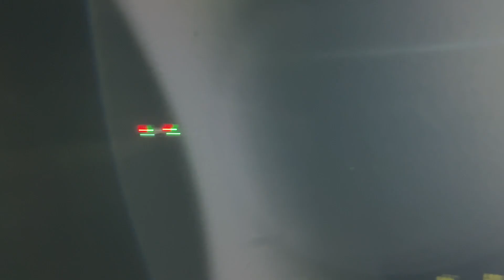Christmas Celebrations 🎉 Carol Service at Akyangmi Homes,Darjeeling 🎉Drone shoot videos 🤩